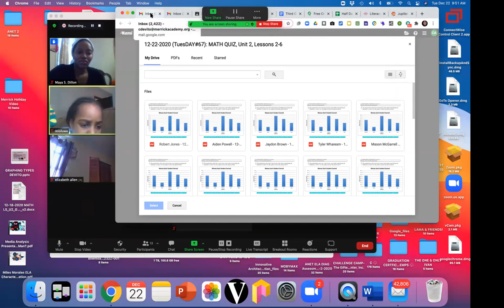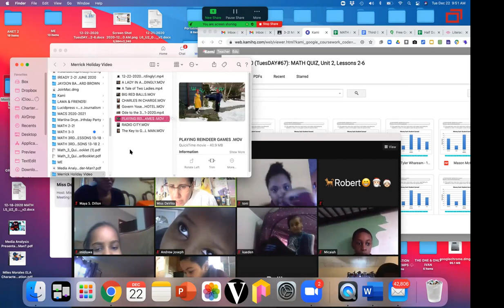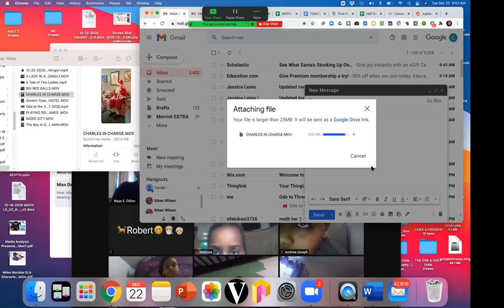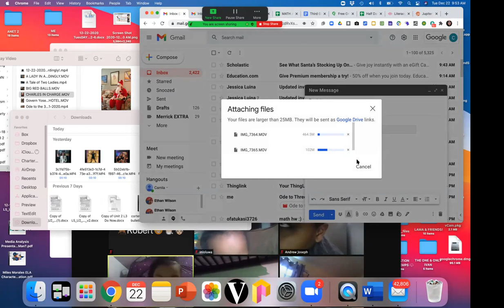st SANTA & Elf on December 22